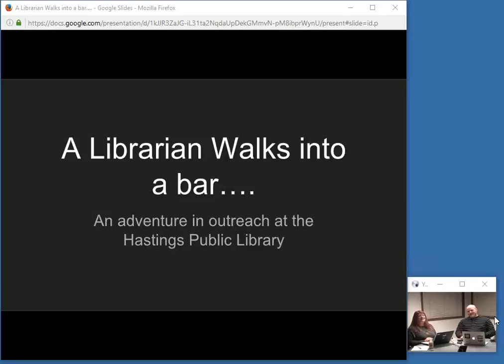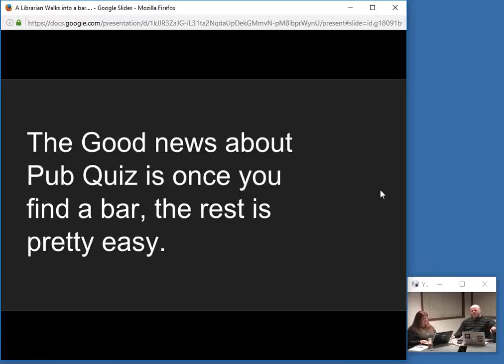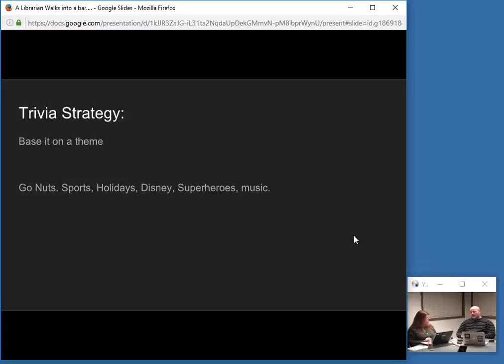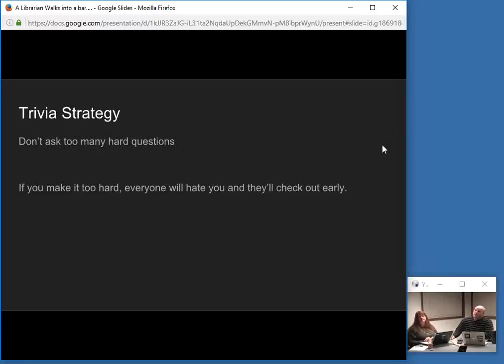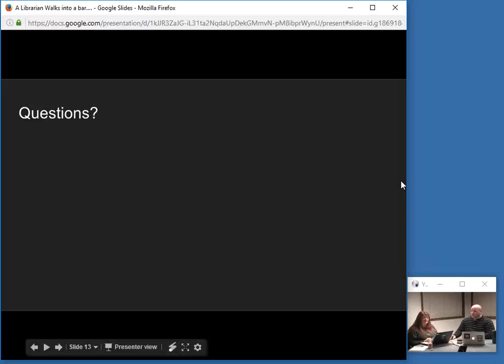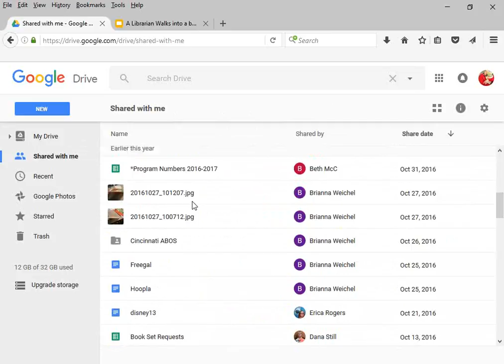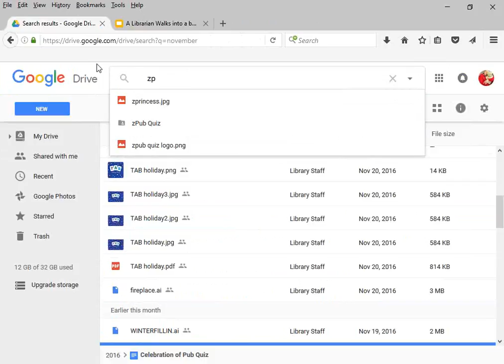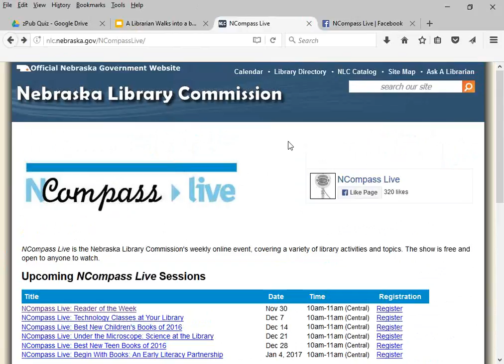NCompass Live: A Librarian Walks Into a Bar....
One of the places that the fabled Millennials gather is the local watering hole. One of the best ways to engage with them and promote the library is to go there and do stuff with them. The Hastings Public Library has been doing a monthly Pub Quiz since 2010. It not only outperforms all adult programming in the library, but it also allows people to see librarians and library materials in a whole new context.

Presenter: Jake Rundle, Collections Librarian, Hastings (NE) Public Library.